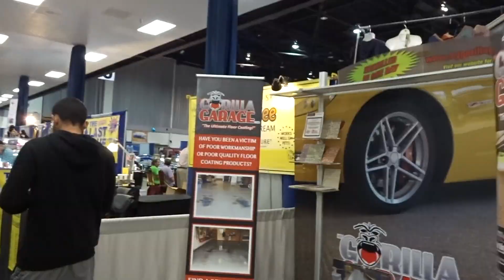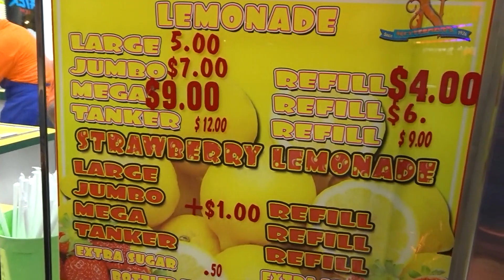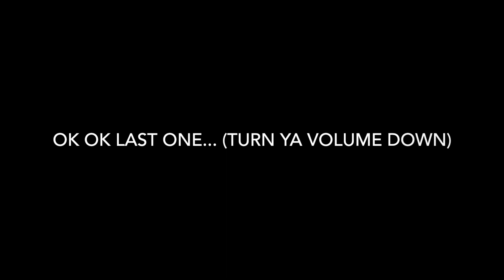FLORIDA STATE FAIR VLOG | 2019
Hey guys, this video is a few weeks old but I figured I would still upload it since its been a lil minute since my last upload.

Q&A:
What do you use to film/edit? Nikon D3400 and iMovie.

► Any video ideas, questions, or just want to chat?